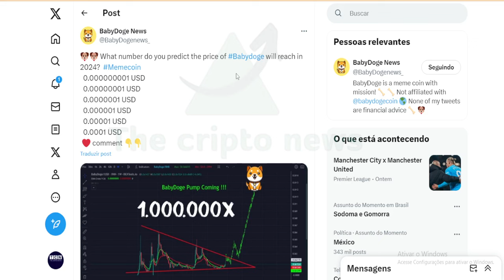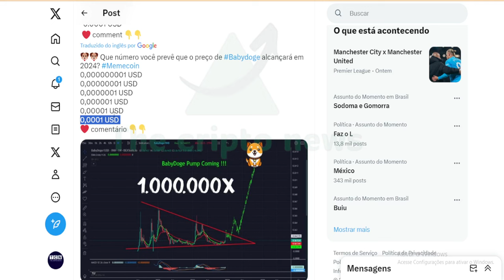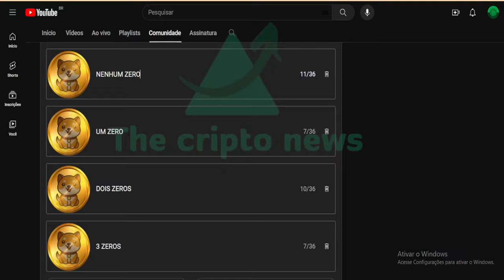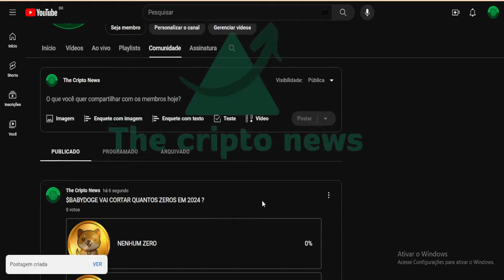BABYDOGE EM: CORTE DE ZERO !!